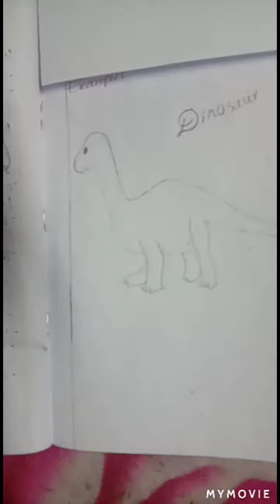how draw a dinosaur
how to draw a dinosaur in very easy way and with step by step explanation 🙂